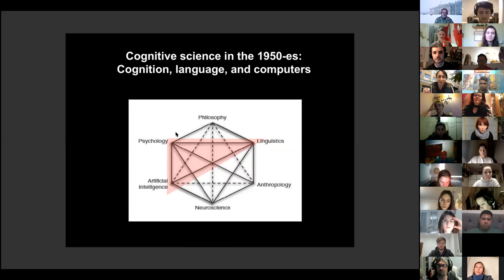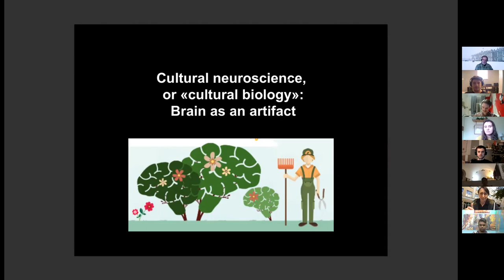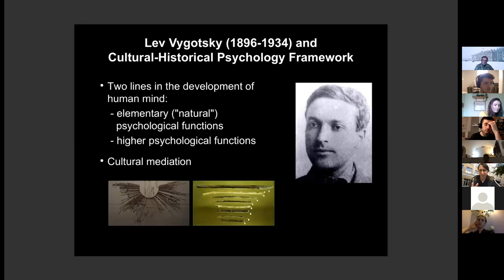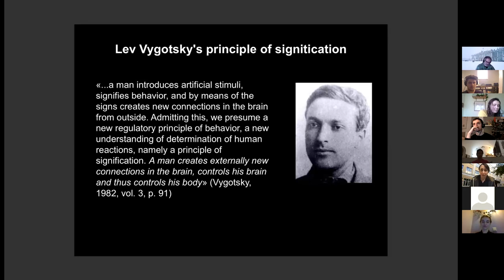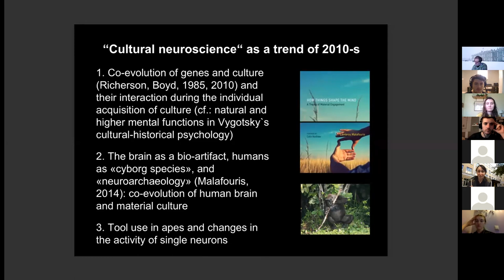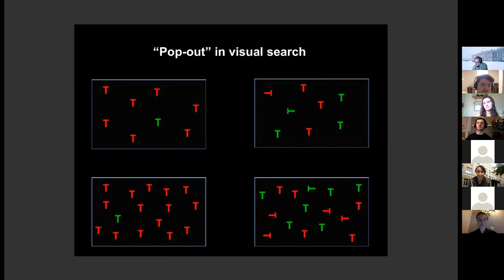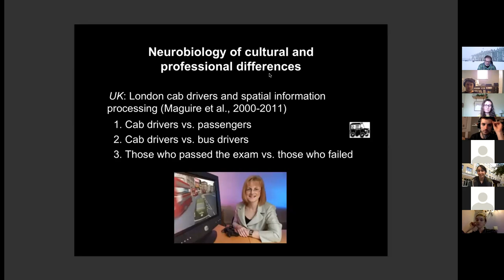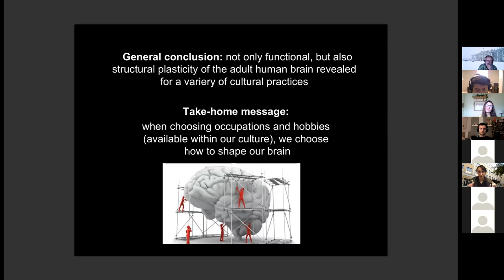Culture and the Brain From Cultural Historical Psychology to Neuroarcheology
Maria Falikman (Higher School of Economics, Moscow)
V-NYI #2 General Lectures